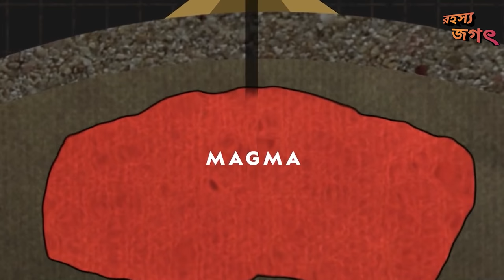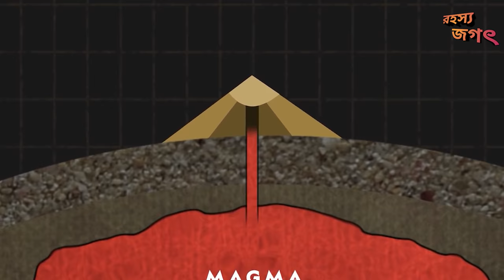আইসল্যান্ডে ফাটল বিশাল আগ্নেয়গিরি || Lava Eruption in Iceland || Rahasya Jagat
The Geldingadalir/Meradalir volcanic eruption in Iceland is producing roughly double the amount of gas pollution today than when it began on 19th March.

Three new craters have formed on 4th, 5th, and 10th April and the four erupting craters now are along a line roughly a kilometer long and could continue for months or even years.

It has become a popular visitor attraction and scientists are constantly monitoring in order to keep people as safe as possible.

Powered by:
Rahasya Jagat

And You Can Share your Ideas In comment Box